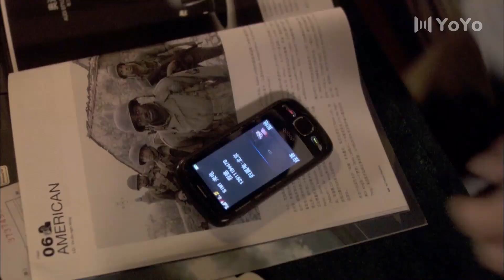出軌渣男在酒店看到情婦和別人在一起，他氣憤不已，讓小三不要再工作！